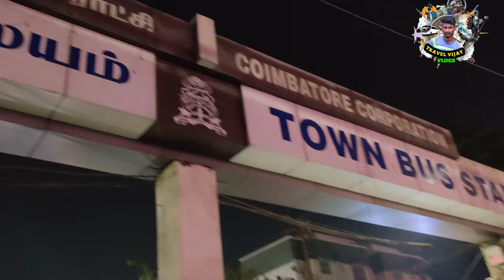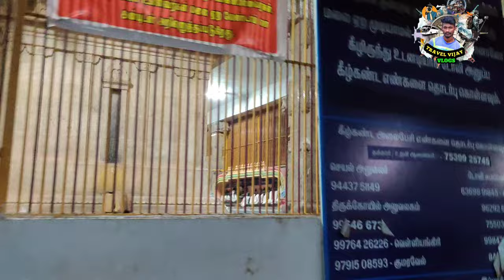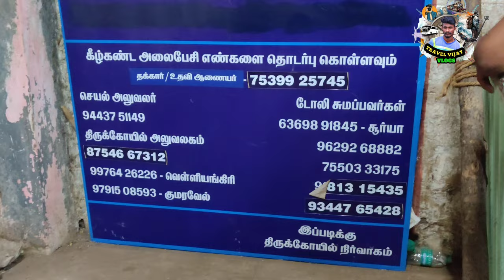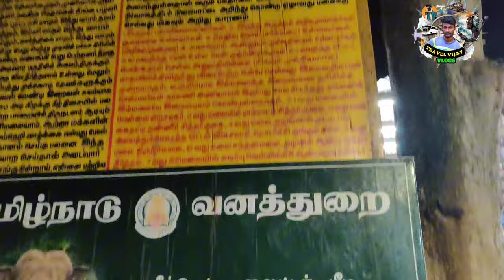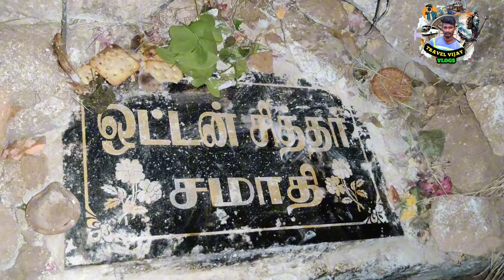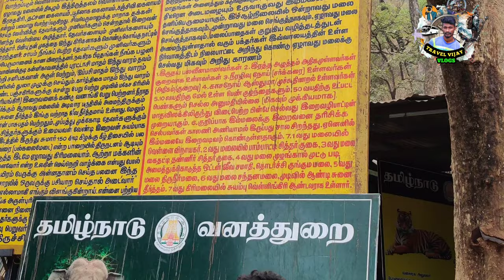வெள்ளியங்கிரி மலை பயணம் ⛰️ Velliangiri Hills ⛰️Velliangiri Malai ⛰️ complete guide ⛰️ Travel vlog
வெள்ளியங்கிரி மலை பயணம் ⛰️ தென் கைலாயம் ⛰️ Velliangiri Hills ⛰️ Velliangiri Malai payanam ⛰️Velliangiri Malai ⛰️ Trekking ⛰️ Adventure ⛰️ Travel 🧳 Siva

வெள்ளியங்கிரி மலை ஆண்டவர் கோயில்

💞இந்த மலையில் வெள்ளை விநாயகர் கோவில், பாம்பாட்டி சுனை, கைதட்டி சுனை, சீதைவனம், அர்ச்சுனன் வில், பீமன் களி உருண்டை, ஆண்டி சுனை ஆகிய இடங்கள் அவசியம் தரிசிக்க வேண்டிய இடங்களாகும்

💕பூண்டி வெள்ளியங்கிரி ஆண்டவர் – உடனுறை மனோன்மணி அம்மன் திருக்கோவில், சித்தர்கள் வாழும் பூமி, சிவரூபம், தபரூபம் தழைக்கும் ஆன்மீக மலையடிவாரம்.பூண்டி சிற்றூர் –நீர், நெருப்பு, காற்று, பூமி, ஆகாயம் ஆகிய உலகைக் காக்கும் பஞ்ச பூதங்களின் அதிர்வுகள் ததும்பும் அருள்மிகு பஞ்சலிங்கேசன் திருக்கோவில் அமைவிடம்.

💕வெள்ளியங்கிரி மலை கடல் மட்டத்திலிருந்து 6000 அடி உயரத்தில் 6 கி.மீ மலைப்பயண தூரத்தில் அமைந்துள்ளது.

💕இந்த மலையின் ஏழாவது சிகரத்தில் திடீர் என்று சிவ பூஜைக்கான ஓம் என்னும் பிரணவ மந்திரம் இயற்கையாக ஒலிக்க ஆரமித்தது

💕வெள்ளியங்கிரி மலை ஒரு புனிதத் தலமாகவும் (தென்கயிலை), சுற்றுலாத்தலமாகவும் இருந்து வருகிறது. இது மேகங்கள் சூழ, வெள்ளி வார்ப்படத்தால் மூடியது போல தோற்றமளிப்பதால் "வெள்ளியங்கிரி" என்ற பெயர் பெற்றது. இம் மலையடிவாரம் பூண்டி என அழைக்கப்படுகிறது. இந்த அடிவாரப் பகுதியில் வெள்ளியங்கிரி ஆண்டவர் கோவில் உள்ளது. சுமார் 3500 அடி உயரமுடைய (கடல் மட்டத்திலிருந்து 5000 அடி,1524 m) இம்மலை ஏழு முடிகளைக் கொண்டுள்ளது.

💕ஐந்தரை கிலோ மீட்டர் தூரம் செல்லும் இப்பாதையில் வெள்ளை விநாயகர் கோயில், பாம்பாட்டி சுனை, கைதட்டி சுனை, சீதைவனம், அர்ச்சுனன் வில், பீமன் களி உருண்டை, ஆண்டி சுனை போன்ற இடங்களை கண்டு மகிழ்ந்து செல்லலாம்.

💕ஏழாவது மலையின் உச்சியில் சிறிய சுயம்பு சிவன் கோவில் உள்ளது

💕அனைவரும் இரவில் பயணத்தைத் தொடங்கி அதிகாலை மலை உச்சிக்கு சென்று சேர்கிறார்கள். மலையேறும் பக்தர்கள் அதிகரிப்பதாலும் அவர்கள் பயன்படுத்தி தூக்கி வீசும் பொருட்களாலும் இம்மலையின் இயற்கைச் சூழல் சீர்கெட்டு வருகிறது. இயற்கையைச் சீரழிக்காமல் இறைவனை வணங்க பயணம் செய்வது நமது கடமையாகும்.
வெள்ளியங்கிரி மலையில் அதிகாலை நிகழும் சூரிய உதயம் நாம் தவற விடக்கூடாத விஷயங்களில் ஒன்றாகும்.

😐படந்திருக்கும் பனி மெல்ல விலக இளஞ்சிவப்பு நிறத்தில் சூரியன் தன் கரம் பரப்புவது பார்க்க கண்கொள்ளாக் காட்சியாக இருக்கும்.

💞இங்கு பெண்கள், குழந்தைகள் செல்ல தடை விதிக்கப்பட்டுள்ளது

💞கோவை காந்திபுரம் பேருந்து நிலையத்திலிருந்து மலை அடிவாரமான பூண்டி என்னும் ஊர் வரை பேருந்து வசதி இருக்கிறது

Velliangiri Malai payanam, velliangiri Malai, velliangiri Hills, velliangiri, hills Velliangiri, velliangiri Trekking
Velliangiri Malai history, velliangiri history, velliangiri 2024,
2024 , velliangiri hills 2024,
Velliangiri mountain view, sunrise velliangiri